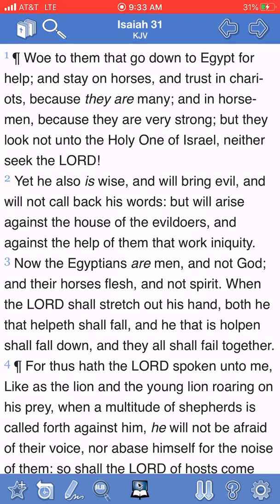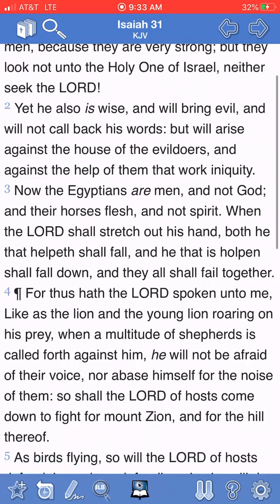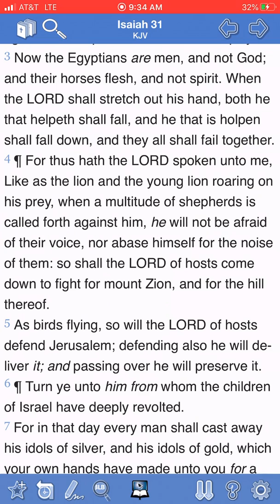The Egyptians(Idumeans) are but men and not God!